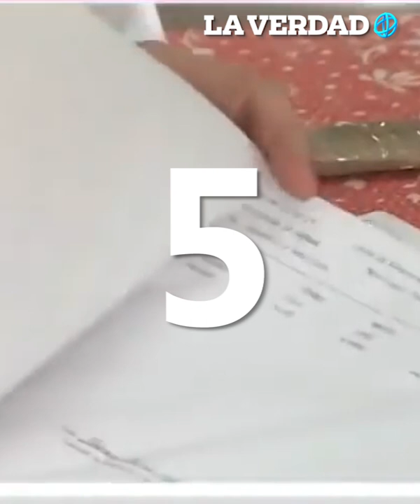Los acontecimientos y personajes que marcaron el 2019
Este año estuvo marcado por varios acontecimientos que dejaron huella a nivel mundial, siendo el proceso de juicio político contra el presidente estadunidense, Donald Trump, el que mayor atención acaparó.